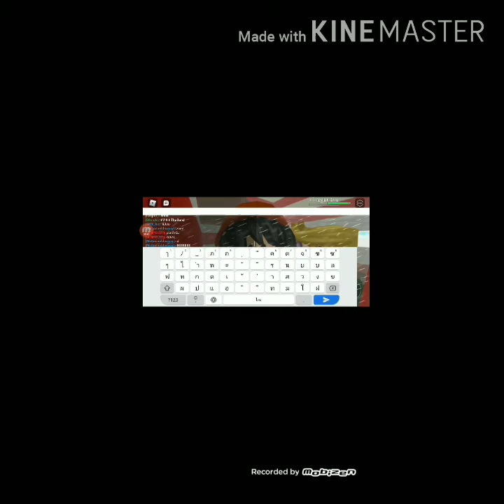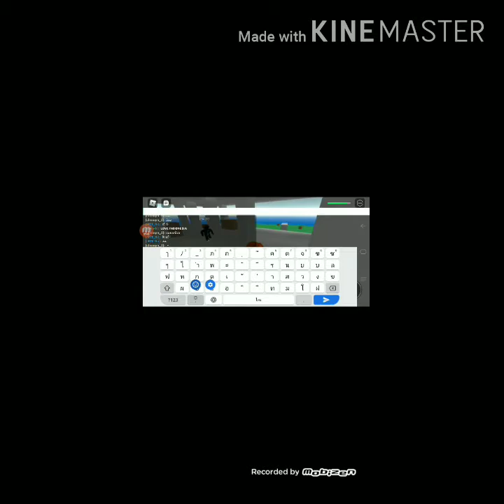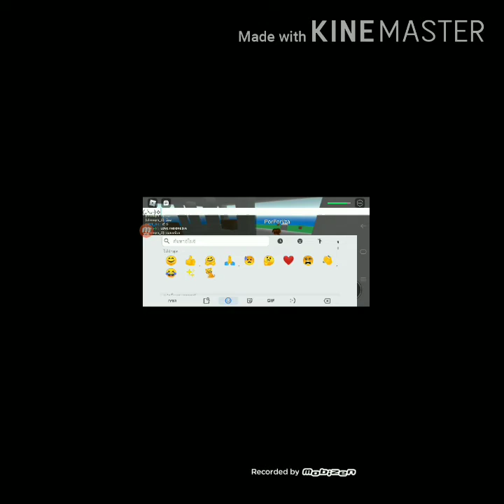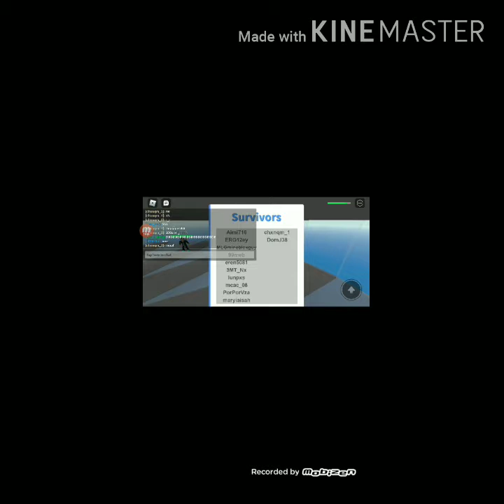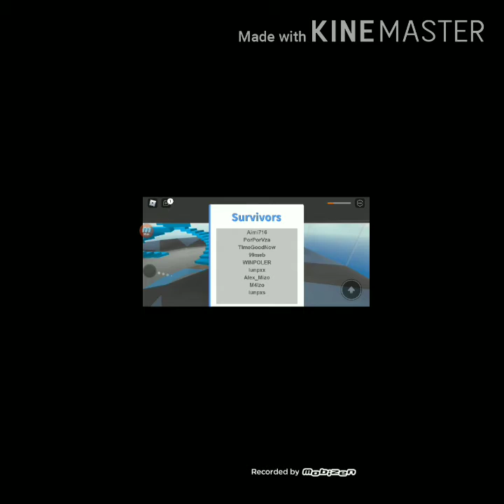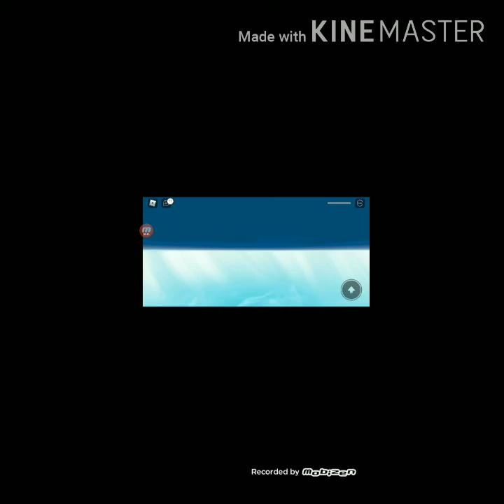วันว่างๆเล่นเกมRobloxกับเพื่อน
ที่จริงอัดยาวกว่านี้ แต่ตัดออกให้มันสั้นลง